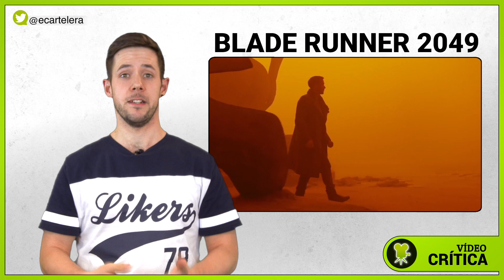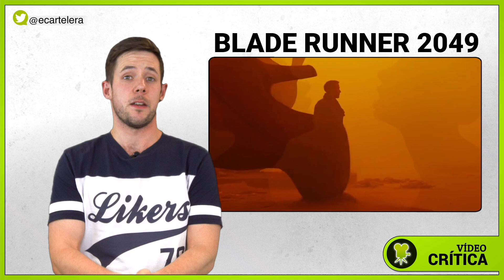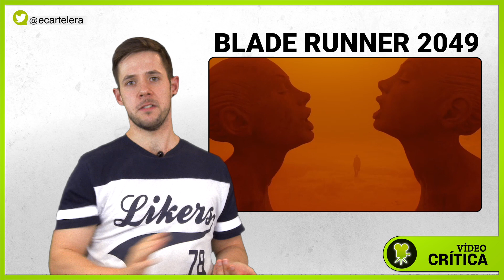¿Está 'Blade Runner 2049' a la altura de la original? (Crítica sin spoilers)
Analizamos la película dirigida por Denis Villeneuve, secuela del clásico de Ridley Scott.